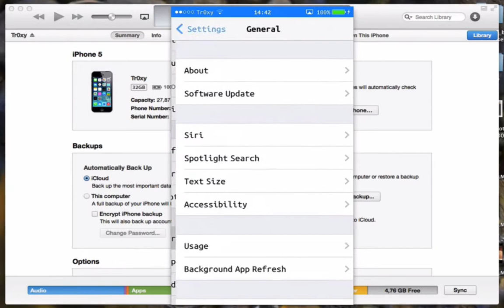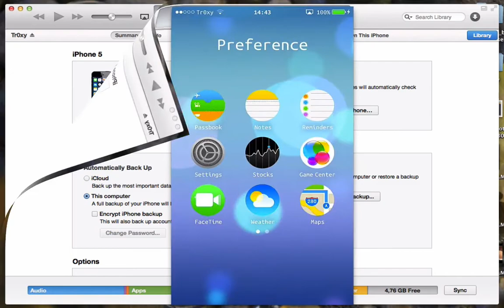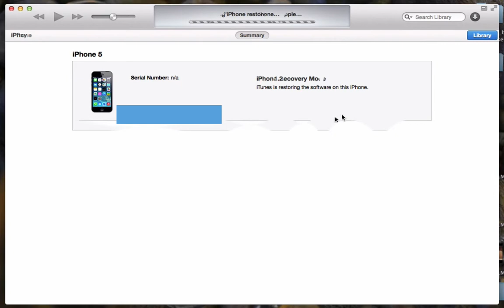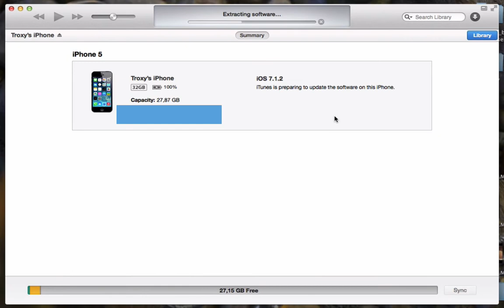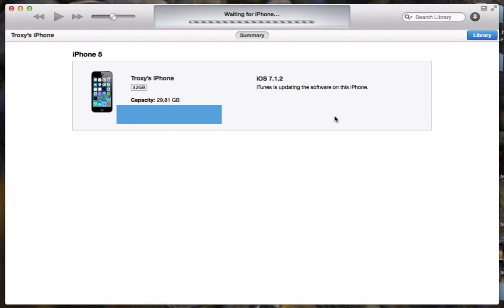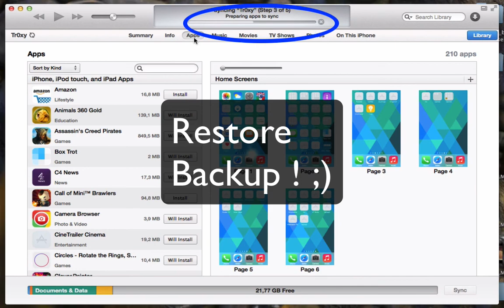Installare iOS 8 Beta 5 correttamente senza Crash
Apple has just released iOS 8 beta 5 (build number: 12A4345d) for iPhone, iPad and iPod touch to registered developers.

The new beta version comes just two weeks after the fourth beta version was released. iOS 8 beta 4 included some new changes and improvements such as the redesigned Control Center with different transparency and hue, all-new Tips app, new option to enable EU Internet, a cool new improvement to the Talk-to-Text feature that displays spoken text in real time rather than waiting for the entire message to display the text, and lots more.

OS 8 beta 5 is available for the following iOS devices:

iPhone 5s, iPhone 5c, iPhone 5, iPhone 4S
iPad Air, Retina iPad mini, iPad 4, iPad mini, iPad 3, iPad 2
5th generation iPod touch
The update is available as an Over-the-Air (OTA) download for devices already running iOS 8 beta. Update: Here are the direct download links for iOS 8 beta 5